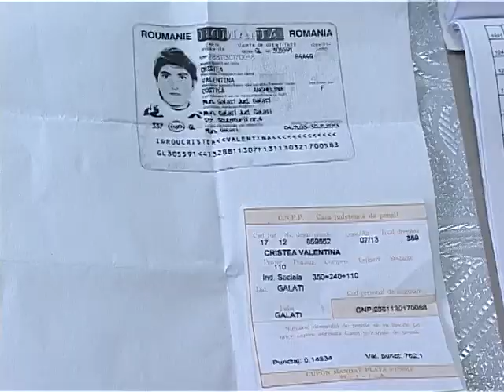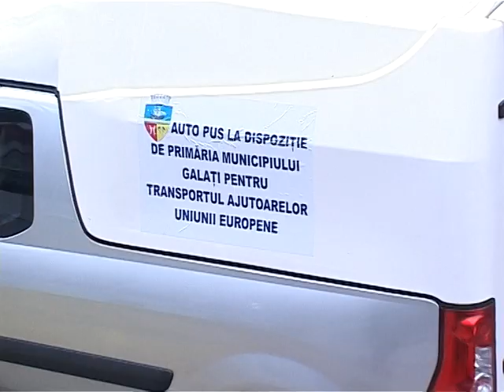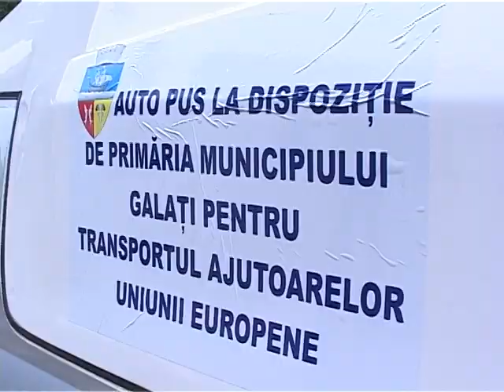Cantina de ajutor social Galati .Distribuire ajutoare UE